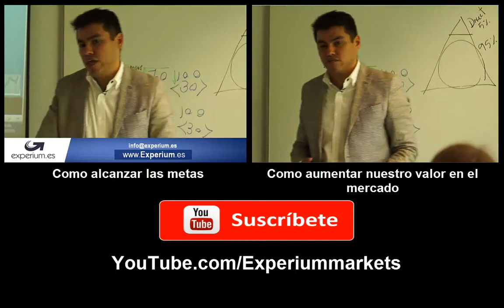Por qué hay crisis?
Cuales son las razones fundamentales de una crisis económica que afecta a millones de personas alrededor del mundo.

crisis, economica, crisis financiera, por qué hay desempleo, como piensan los ricos, habitos de rico, habitos de pobre, como piensan los pobres, error educativo,